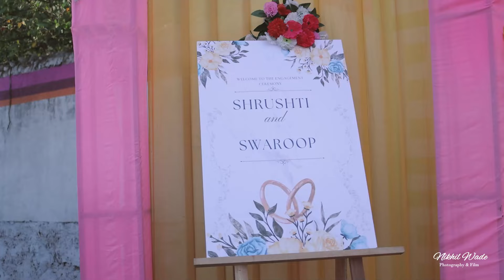Swaroop & Shrushti Engagement Cinematic Video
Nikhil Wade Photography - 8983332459